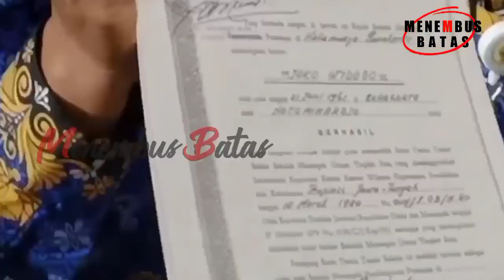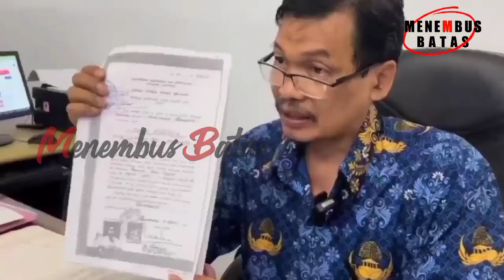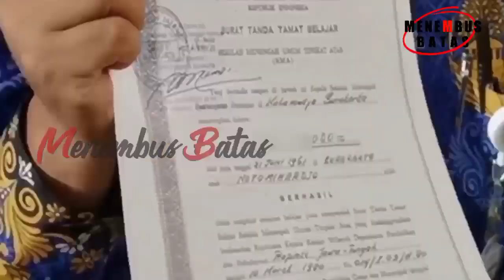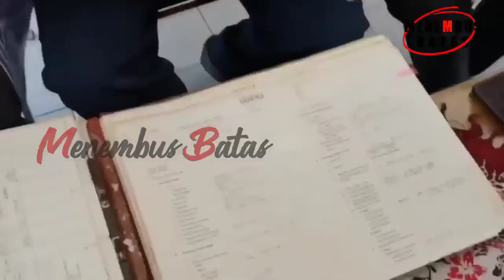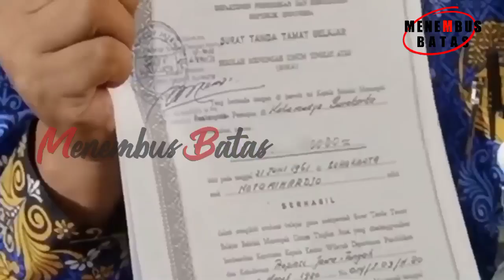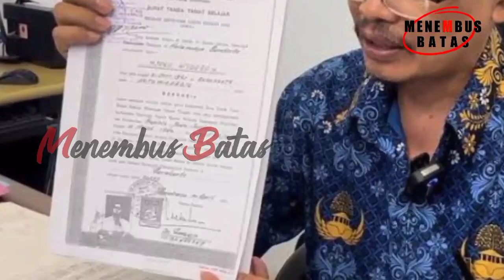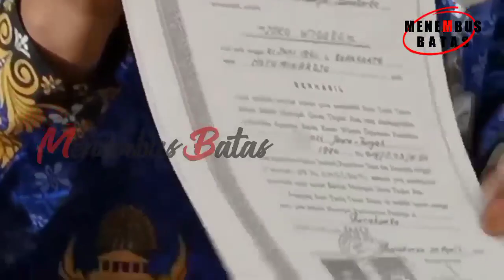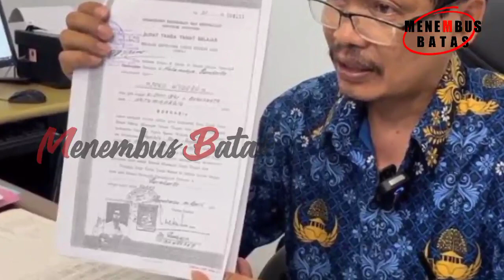Berita Terbaru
TERIMA KASIH TELAH MENONTON VIDEO INI JANGAN LUPA TERUS DUKUNG KAMI DENGAN CARA LIKE, KOMEN, SHARE DAN SUBCRIBE AGAR TIDAK KETINGGALAN BERITA TERBARU TENTANG POLITIK INDONESIA DAN SEMOGA BERITA ATAU INFO YANG KAMI SAJIKAN BERMANFAAT DAN MENAMBAH WAWASAN KITA SEMUA.

Thanks for all your Support
Category
News & Politics menembus batas berita terkini menembus batas update